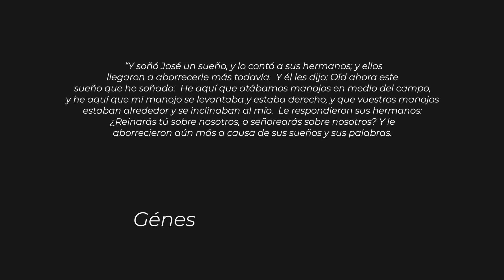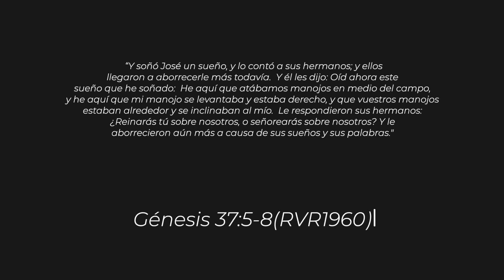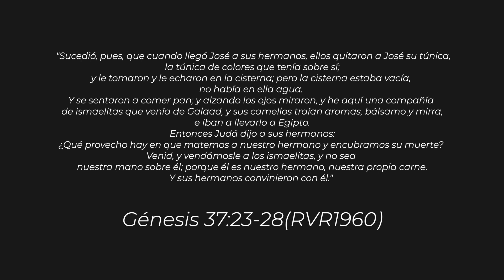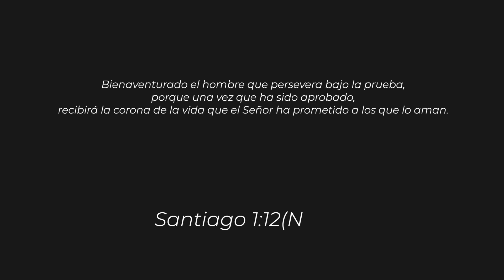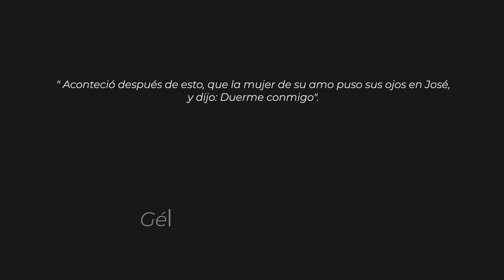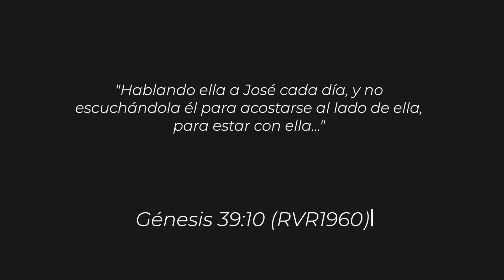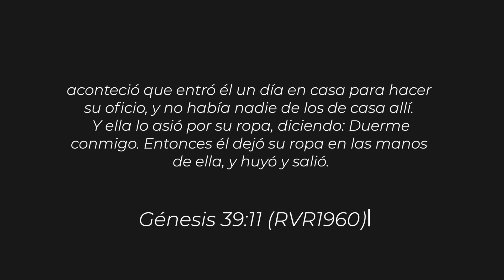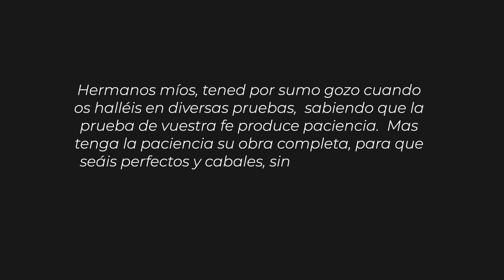La prueba es necesaria | Pastor Yoshimar Mora | VNPEM Toluca